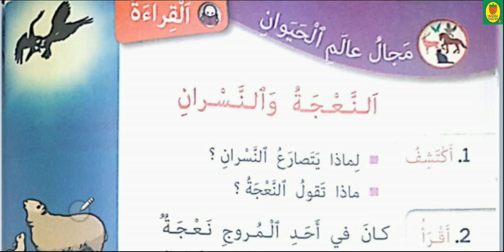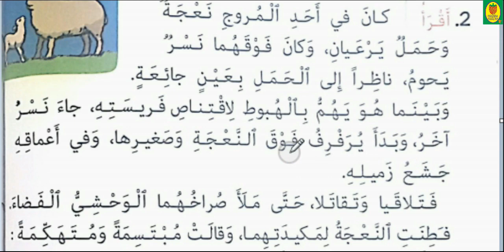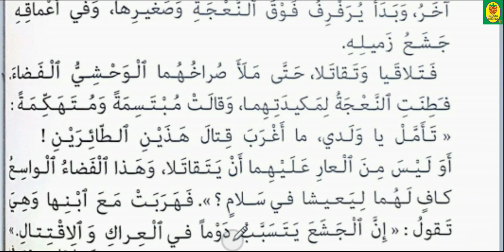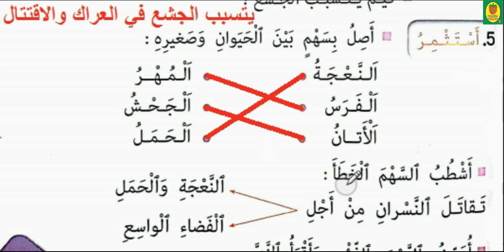قراءة/النعجة و النسران/كتابي في اللغة العربية/المستوى الثاني ابتدائي/صفحة 119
النعجة و النسران/كتابي في اللغة العربية/المستوى الثاني ابتدائي/صفحة 119